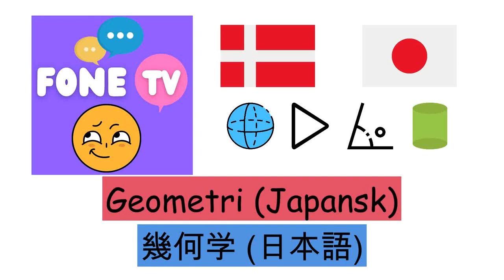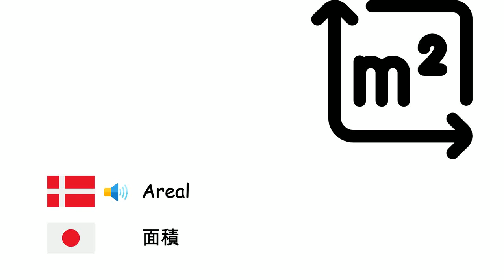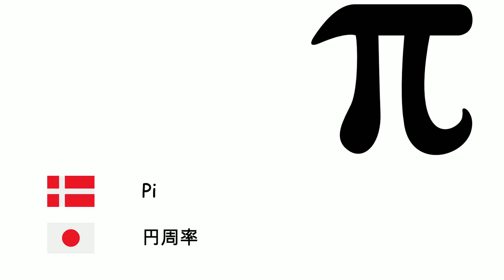Geometri (Japansk) (da-ja)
Fone TV
da-ja-10
幾何学 (日本語)
Cirkel - 円
Rektangel - 長方形
Kvadrat - 正方形
Pyramide - 角錐
Trekant - 三角形
Cylinder - 円柱
Femkant - 五角形
Parallelogram - 平行四辺形
Vinkel - 角度
Terning - 正六面体
Prisme - 角柱
Radius - 半径
Diameter - 径
Linje - 直線
Punkt - 点
Kugle - 球面
Areal - 面積
Pi - 円周率
Rumfang - 体積
Kurve - 曲線
Symmetri - 対称性
Polygon - 多角形